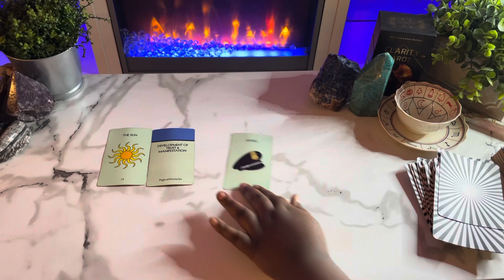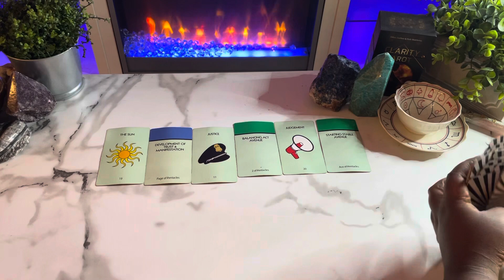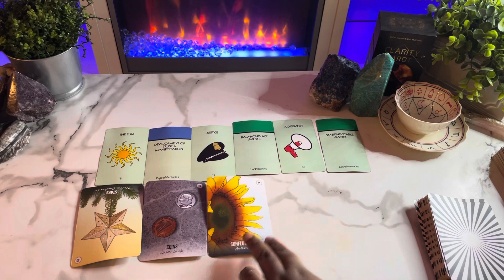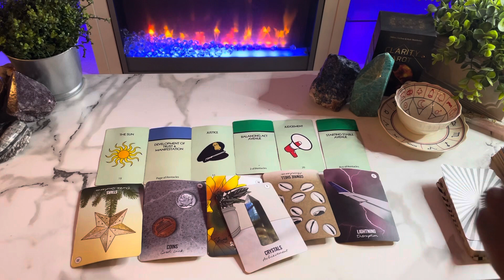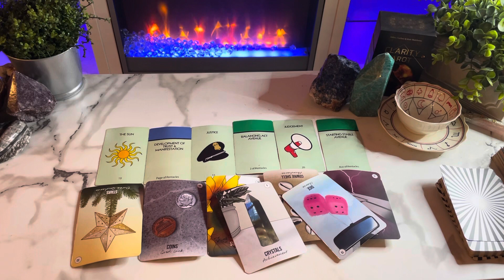If You’re A LIBRA Is For YOU! *MUST WATCH*